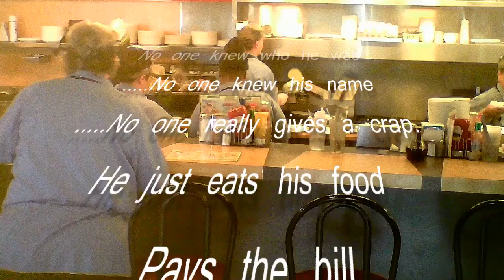WH #1863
Waffle House Reality Show...episode #1863
Company's Highest Volume Store (Edgewater Beach)
Panama City Beach, FL